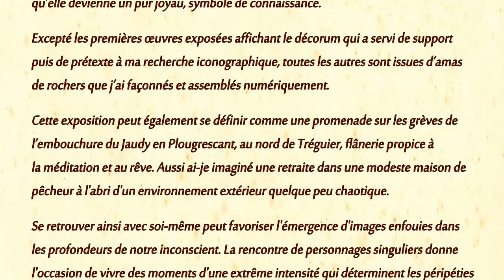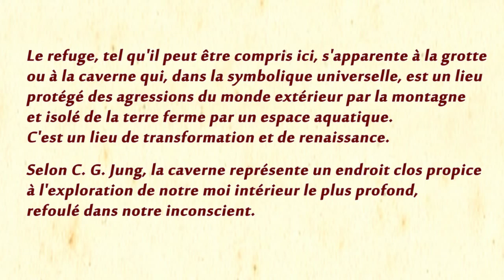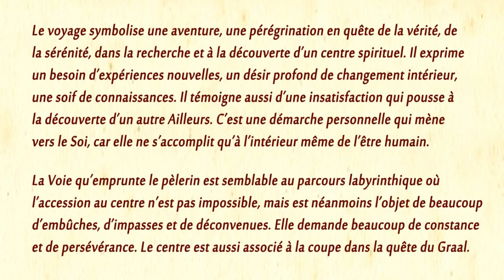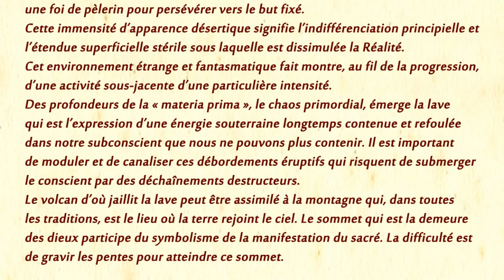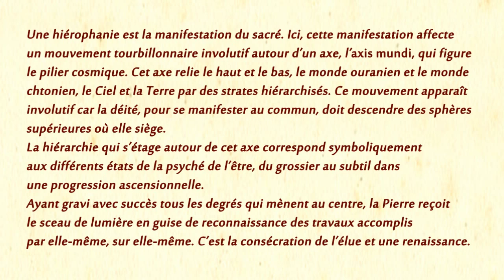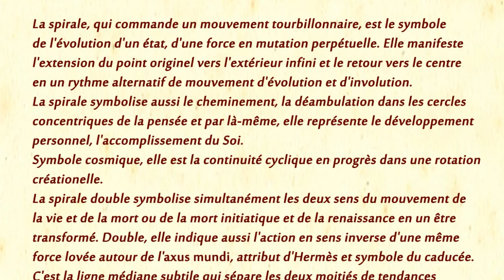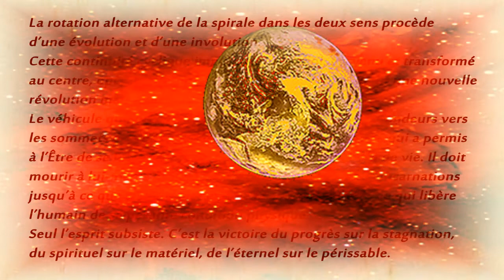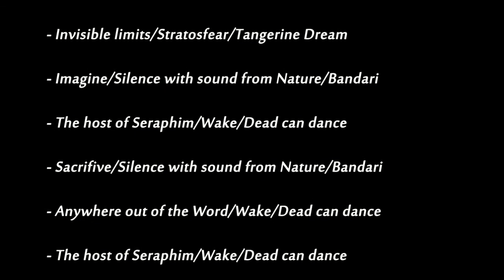Consécration de la Pierre